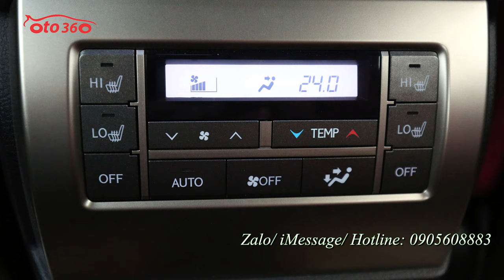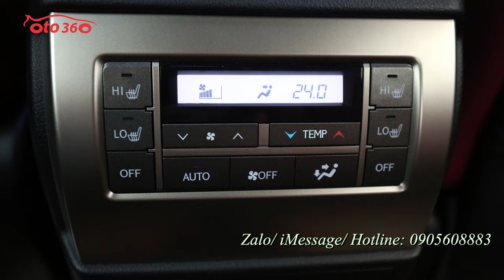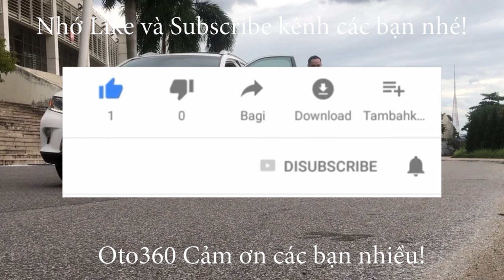Xe có sẵn giao ngay Lexus GX460 sản xuất năm 2021 nhập trung đông mới 100%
Lexus GX460 2021 nhập Trung đông
Cung cấp sức mạnh cho Lexus GX 2021 là động cơ V8, 4.6L, sản sinh công suất tối đa 301 mã lực và mô-men xoắn cực đại 446 Nm, đi kèm hộp số tự động 6 cấp. Ngoài ra, xe còn được trang bị khóa vi sai chống trượt Torsen, và hệ dẫn động 4 bánh.
Option: phanh khoảng cách, cảnh báo lệch làn, nâng hạ gầm, sấy, làm mát ghế, 17 loa Mark, camera 360.